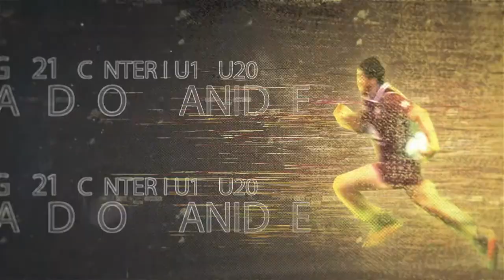Future of Georgian Rugby